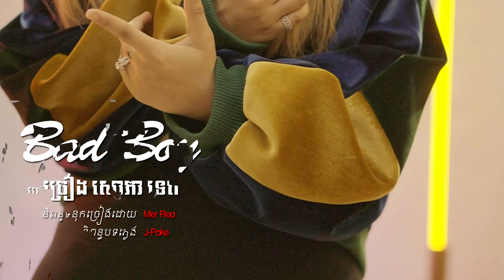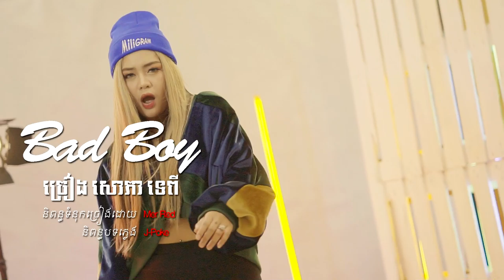Bad Boy - សោភា ទេពី (Rap Song) Sorphea Tepy [official video]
Titile: Bad Boy
Composer Music = Vanna Roth vs Mer red